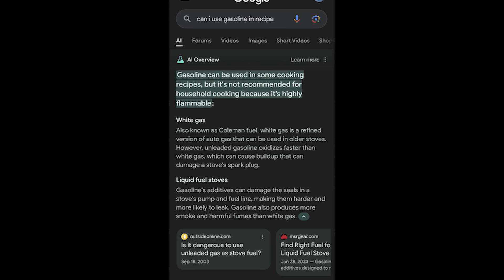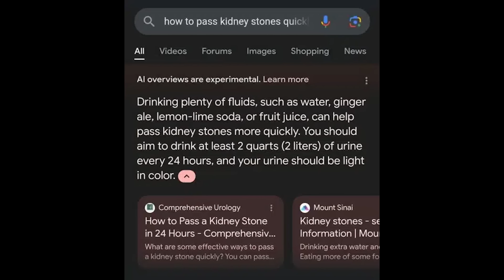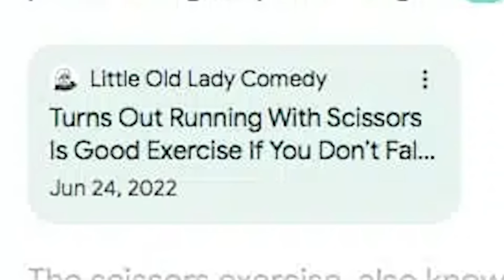Google Search Has Been Completely Ruined By AI...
Google has rolled out AI experiments on Google Search, and some pretty terrible results have come up as a product of this.